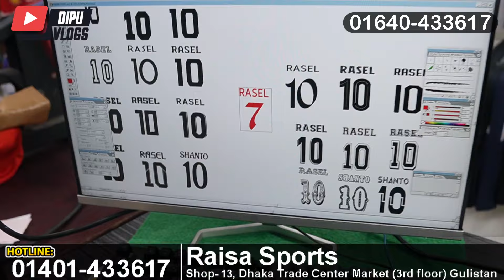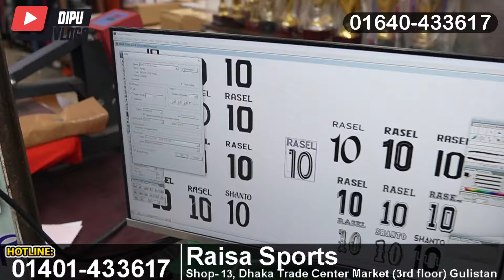মাত্র 30 টাকায় প্রিন্ট হয় ফুটবল ক্রিকেট রেকেট জার্সি- Team Name and Logo, Print Your Own Jersey 2024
Shop Address:
Shop No: 13, Dhaka Trade Center Market (3rd floor) Gulistan